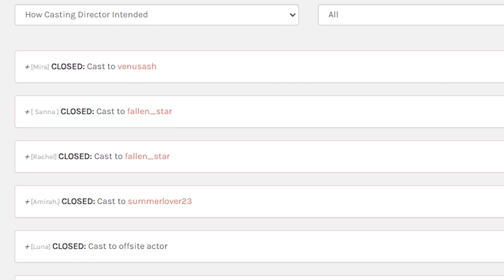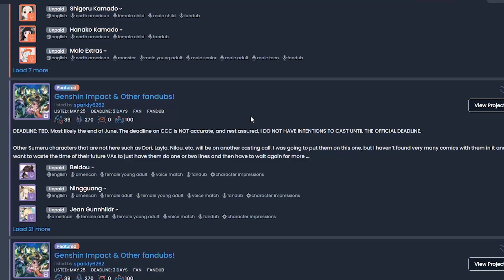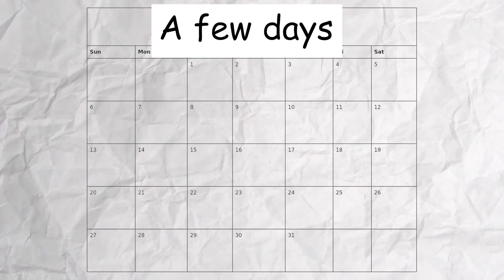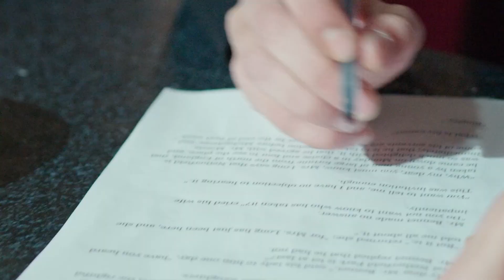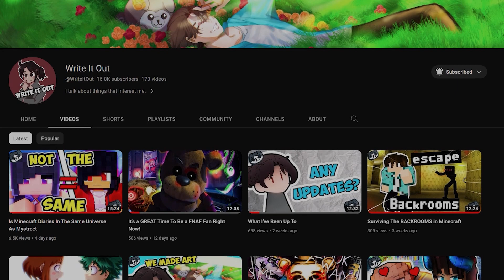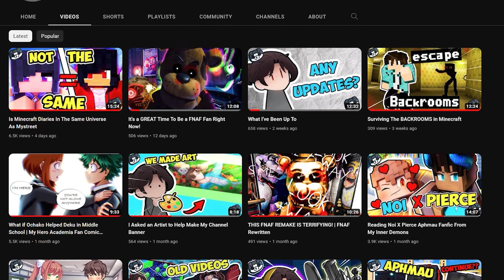That Time I (ALMOST) Voiced a YANDERE Character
Hey there! My name is Akira and I make videos where I talk about my interest! My number one goal is to make a fan base that will watch for my personality!
Also, please consider liking the video and leaving a comment! It really does help me out and I would very much appreciate it!

Character Art made by MuZamie!

Edited by me please hire me :)
Thumbnail made by me
Everything made by me
I'm great at my job :)